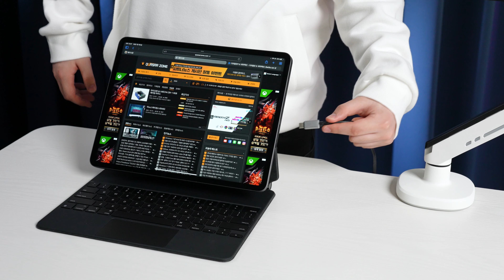모니터암 'Next Level' 카멜마운트 HMA2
뭐? 이젠 모니터암에서도 RGB가 나온다고?
이건 흔하디 흔한 모니터암이 아니야!
가라! 카멜마운트 HAM2!